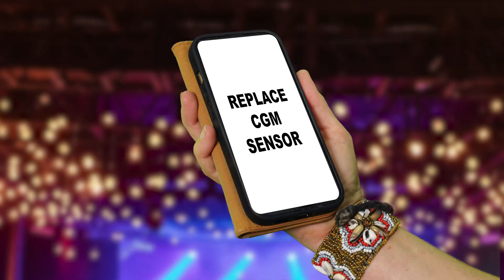Eversense Implantable CGM: Another Option for Your Patients to Improve Glucose Monitoring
Discover the Eversense Implantable Continuous Glucose Monitoring (CGM) system - an innovative option in diabetes management. Dr. Edelman and Dr. Ahn explore how this technology compares to traditional CGM devices, offering healthcare professionals valuable insights into patient care.

In this video expect to learn:
Traditional CGMs Perspective
Eversense implantable sensor overview
Benefits for active lifestyles
Case study: Law enforcement professional
Comparing Eversense to other CGMs

Key topics covered:
1. Differences between transcutaneous and implantable CGM sensors
2. Eversense's unique features: long-term wear, removable transmitter, on-body alerts
3. Addressing common CGM issues: sensor adhesion, compression lows, accuracy
4. Patient Selection Considerations for Eversense CGM

This educational video is designed for endocrinologists, diabetologists, primary care physicians, and diabetes educators looking to expand their knowledge of CGM options. Learn how Eversense could benefit patients with Type 1 and Type 2 diabetes on insulin therapy.

Dr. Edelman is on the Board of Directors at Senseonics

IMPORTANT: This video is intended for healthcare professional education only. Always refer to the product labeling and instructions for use for the most current and complete information.